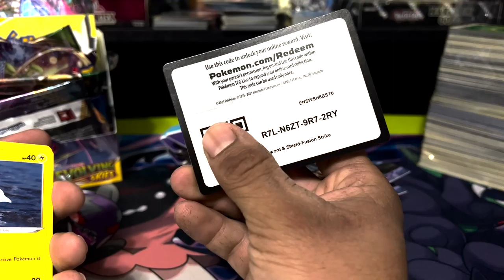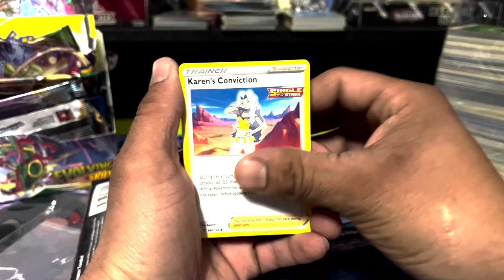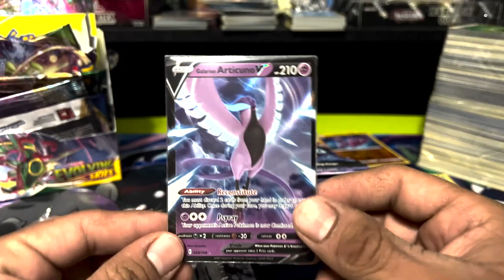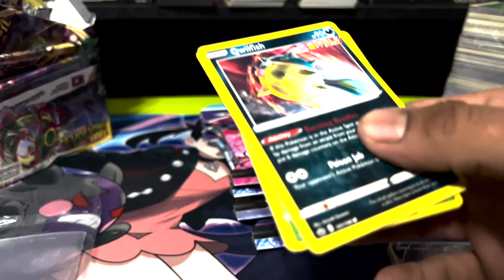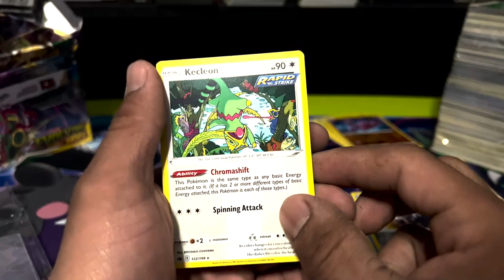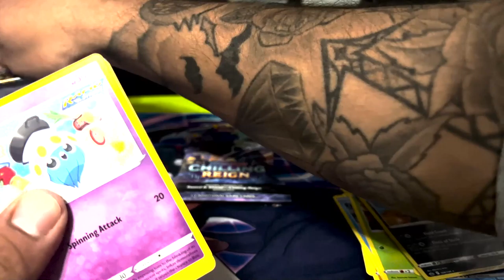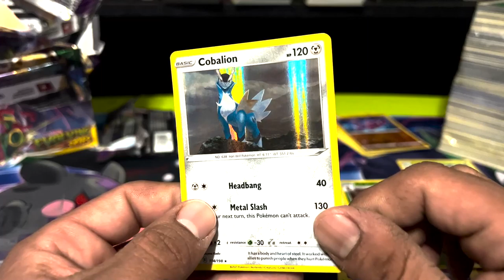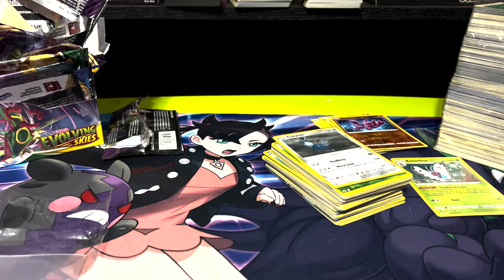CHILLING REIGN SLEEVED PACKS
Ready to see all the cause we pull today. come check out all the the other videos on this channel and dont forget to leave a like on this video and subscribe to help the channel grow. Also follow the links down below to support out other channels and links